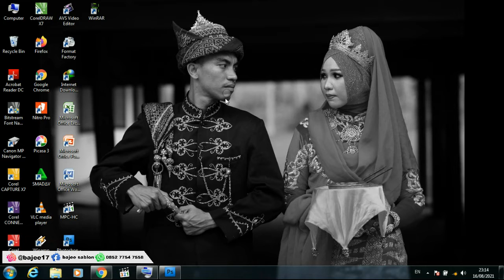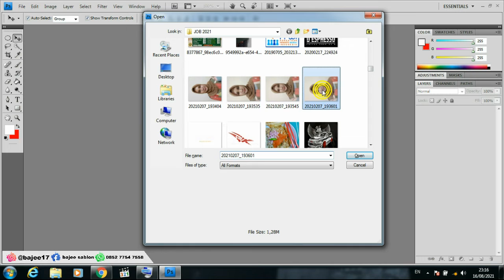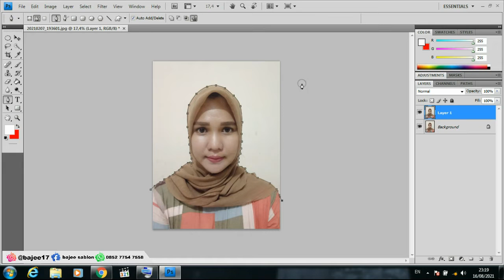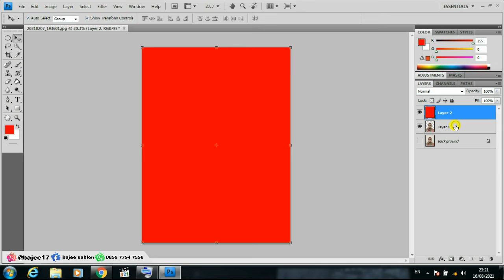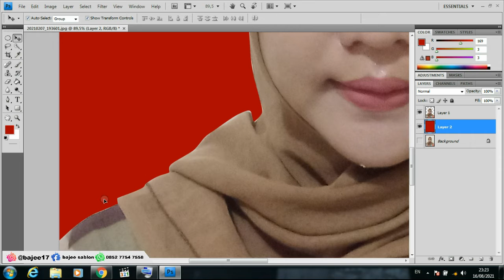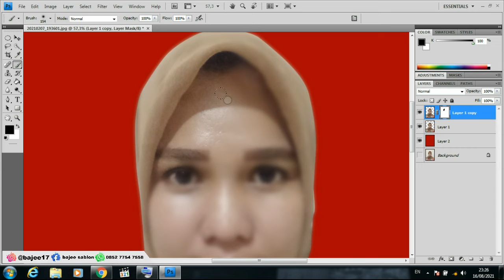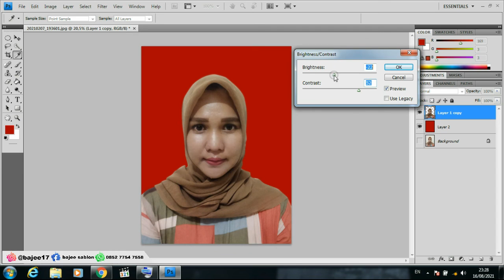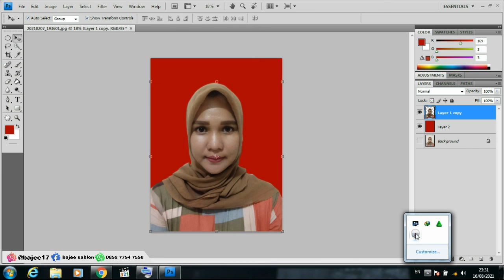CARA MENGGANTI LAYAR FOTO DI PHOTOSHOP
cara mengganti layar foto di photoshop untuk keperluan pas foto tanpa harus ke studio foto.

Terima Kasih Teman-teman sudah mau nonton video saya, maaf jika masih banyak yang kurang, Saya juga masih banyak belajar.
Semoga Ilmu bermanfaat.

Salam Sukses.
info pemesanan kaos dan cup